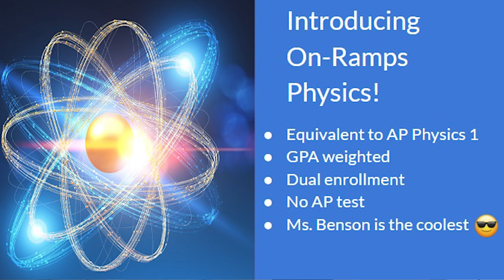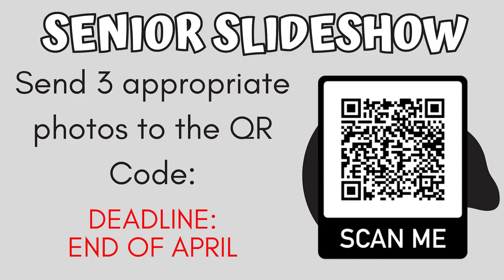Martin Student News (April 6th)